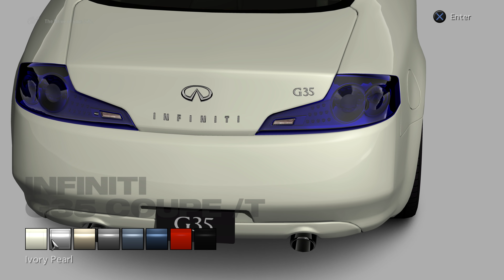ALL Cars PS3 Gran Turismo HD Showcase 4k (5120x 2880) 60fps RPCS3 Emulator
View video in HD 2160p for best quality. Showing all cars in Gran Turismo HD Concept running on the RPCS3 emulator for Windows PC. Using 5120x 2880 scaling resolution and a quick replay at the end.

PC:
CPU: i7 4790k 4.5 GHZ
RAM: 16GB Ripjaws 2000MHZ CL10
GPU: GTX 1070ti
OS:  Windows 10 64-bit
video recorded using Shadowplay